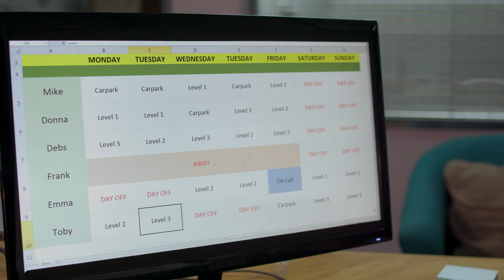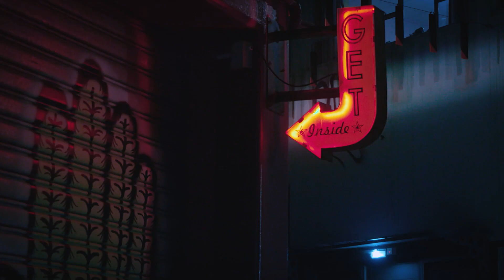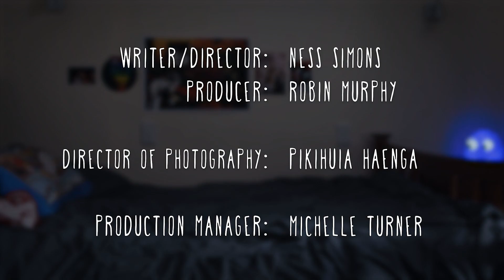Pot Luck - Episode 8 - The Whole Gang Back Together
Debs is worried about her promotion, and she hasn’t been completely honest with Zoe. Mel is happy to dish Debs some advice, but she isn’t so keen to take it. Meanwhile, Eileen’s dementia is getting worse and Beth needs to find her a care giver.